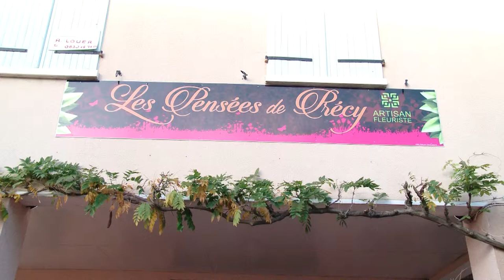Fleuriste à Arzacq-Arraziguet (64) : Les pensées de Percy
Vous trouverez à la boutique Les Pensées de Précy, installée au centre-ville d’Arzacq-Arraziguet, de jolies fleurs et plantes pour exprimer votre amour et vos sentiments.

Précilla met son savoir-faire et son professionnalisme au service de tous les amoureux de fleurs et de plantes.

Forte d’une expérience de 12 ans dans une grande boutique de Pau, la fleuriste décide de travailler à son propre compte pour le plaisir de ses clients et pour mieux les servir. Elle partage son talent, sa créativité et vous fait profiter de ses connaissances en botanique.

Elle vous donne des conseils utiles pour votre achat.

 23 Place De La République
64410 ARZACQ-ARRAZIGUET

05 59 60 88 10